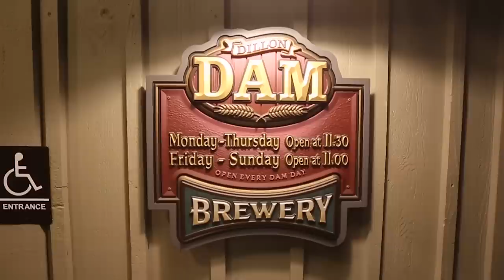A World Made Of ICE + Limited Edition Lucky Cat + L.A. All Star Wknd POP UP + Bulldog vs Horse